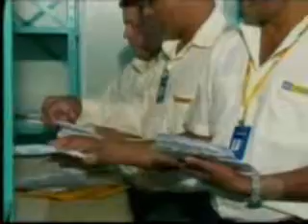MS Record 1ª Edição - Correiros começam a receber cartinhas para o Papail Noel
Mais um natal chegando e os Correios já estão recebendo as cartinhas com pedidos de presentes, são crianças carentes que não recebem presentes nessa data, então escrevem uma cartinha ao bom velhinho e entregam aos Correios. Os pedidos são os mais variados e vão desde cestas de natal, bonecas, bicicletas até mochila escolar com todos os materiais.